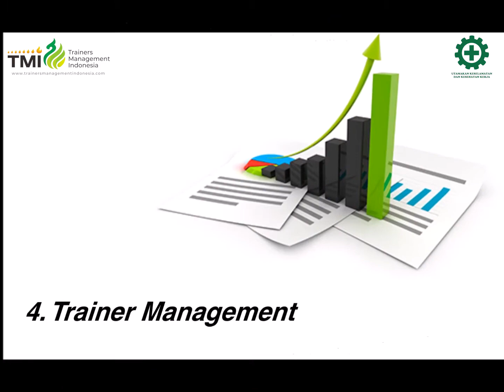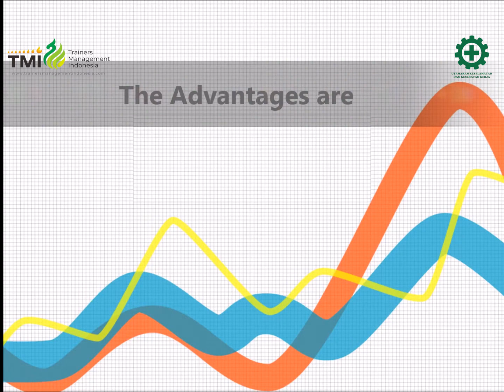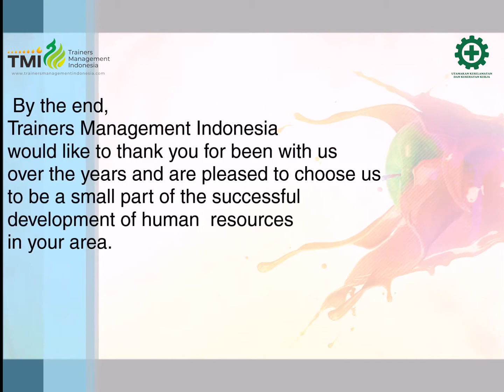COMPANY PROFILE PT TRAINERS MANAGEMENT INDONESIA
Social Media TMI